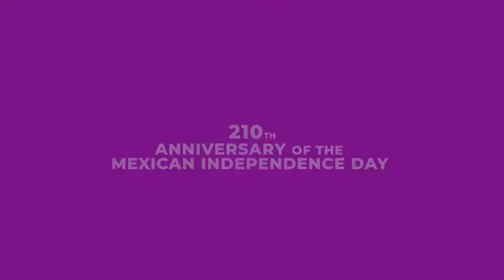Alcalde de Chandler, Arizona, Kevin Hartke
El alcalde de Chandler, Arizona, Kevin Hartke, felicita  a la comunidad mexicana de la región por el Día de la Independencia de México. ¡Viva México!